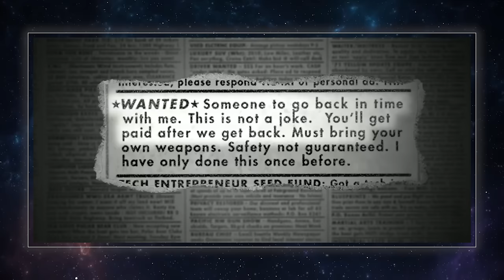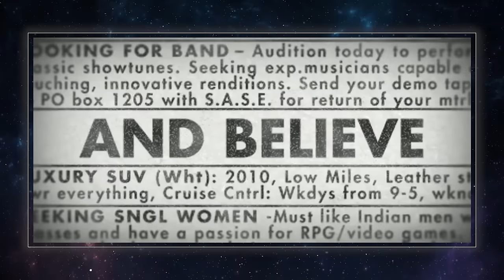T&TG Lesser Known Movie Gems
Ty Franck (one half of James S.A. Corey) and Wes Chatham ('Amos Burton' on The Expanse) love great movies, but they also wanted to share some of their favorite lesser known gems that might not be great... lets just call them the the good, the bad and the cheesy.